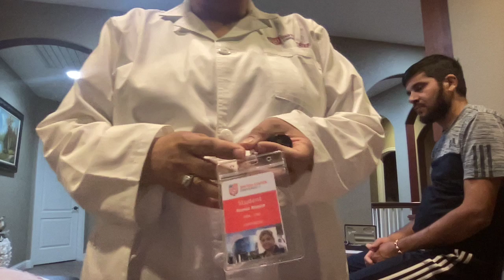h2t new video